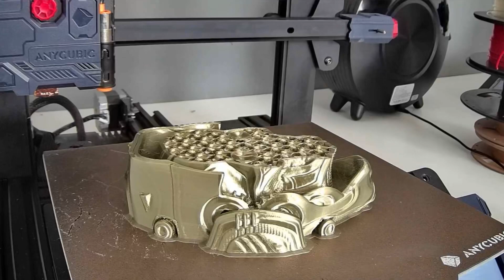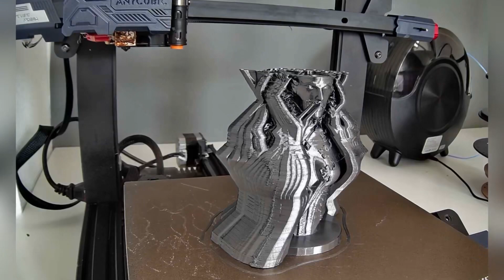20 INSANELY beautiful 3D-print Time Lapses Video Compilation 3D-Druck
Enjoy our latest 3D-print timelapse compilation with insane 20 models!

We printed those awesome models on our amazing old battle horse Anycubic Mega X,our trusted and precise Anycubic Kobra or artillery Sidewinder X2 and used Mintiontech BeagleCam V2 for the timelapse videos.

You can find all the printed models here:

1. Octahedroflake: A higher-dimensional analog of the Sierpinski Triangle

2. Octahedroflake: A higher-dimensional analog of the Sierpinski Triangle

3. Tyrael Bust – Diablo

4. Octahedroflake: A higher-dimensional analog of the Sierpinski Triangle

5. ASTRONAUT HELMET

6. Doctor Strange Bust Support Free

7.  Fire Elemental

8. HOMER SIMPSON | POP CULTURE'S ORIGINAL BUDDHA

9. Mr Banana

10. $10.00 Support-free "Mind Horror" creatures and minions

11. SKULLDROID

12. SKULLDROID

13. Lilith bust

14. Nazgûl

15. Death Star - Star Wars Pot Plant

16. OSCAR STATUETTE

17. SON GOKU! DRAGON BALL SUPPORT FREE! FREE!

18. Cellular Lamp

19. ARTICULATED SHARK